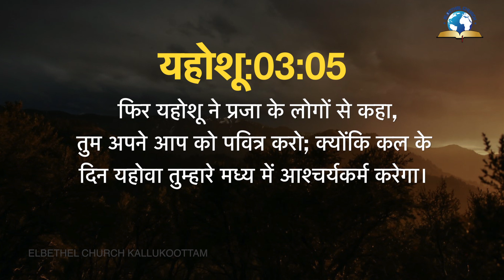Today's Hindi Bible Verse I Today’s Hindi Bible Words [28/10/2020] I Hindi Bible Verse